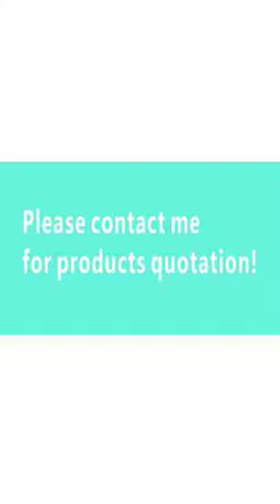drop shipping 500+Keychain silicone mold show DIY Epoxy Resin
Exporting  with good quality and low price and high quality service  in China silicone mold.
I am Vivi .
We, Huizhou Chuhan Network Technology Co.,Ltd is professional in China Silicone mold.
Hope to establish business relationship with you!
Thanks and Kind regards！
100 kinds of silicone mold price show from Huizhou Chuhan mould

grinch silicone keychain mold Huizhou Chuhan mould
$1.00 - $1.50/Piece

Valentine's Day boy and girl silicone keychain mold Huizhou Chuhan mould
$1.00 - $1.50/Piece

Valentine's Day heart silicone keychain mold Pendants mold Huizhou Chuhan mould
$1.00 - $1.50/Piece

mistletoe leaf Christmas ornament silicone mold Huizhou Chuhan mould
$1.00 - $1.50/Piece

Christmas gloves silicone keychain mold Huizhou Chuhan mould
$1.00 - $1.50/Piece

Shiny PREGNANT LADY mold Silicone for Keychains Epoxy Craft jewelry making Molds DIY Handmade Charms Mould Huizhou Chuhan mould
$0.90 - $1.35/Piece

Valentine's Day heart Cupid puzzle LOVEYOU silicone keychain mold Huizhou Chuhan mould
$1.00 - $1.50/Piece

18 claw knife silicone defense mold Huizhou Chuhan mould
$1.19 - $1.70/Piece

16 dragonfly defense keychain mold Huizhou Chuhan mould
$1.19 - $1.70/Piece

17 rose sword silicone defense mold Huizhou Chuhan mould
$1.19 - $1.70/Piece

self defense mold Huizhou Chuhan mould
$3.00 - $4.00/Piece

skeleton Christmas jack keychain silicone mold Huizhou Chuhan mould
$1.00 - $1.50/Piece

dog paw print wings silicone keychain mold Huizhou Chuhan mould
$1.00 - $1.50/Piece

Valentine's Day XO silicone keychain mold Huizhou Chuhan mould
$1.00 - $1.50/Piece

silicone unicorn horn key chain mold for defense Huizhou Chuhan mould
$1.19 - $1.70/Piece

Mini Hexagon Tag Pendant Keychain Mold Shiny Mold for Resin Jewelry Charm Silicone Silicon Molds Huizhou Chuhan mould
$0.90 - $1.00/Piece

Silicone Tumbler Molds with Keychain Hole silicone key ring mold Huizhou Chuhan mould
$0.50 - $0.80/Piece

resin keychain mold Silicone Tumbler Molds with Keychain Hole silicone keyring mold Huizhou Chuhan mould
$0.80 - $0.95/Piece

silicone t-shirt mold shirt (jersey) keychain molds silicone keyring mold Huizhou Chuhan mould
$0.85 - $0.95/Piece

Silicone mason jar keychain mold for key chains silicone keyring mold Huizhou Chuhan mould
$0.70 - $0.95/Piece

silicone keychain mold glossy silicone mold Cartoon mouse head silicone keyring mold Huizhou Chuhan mould
$0.95 - $1.20/Piece

Mold for 3D Crafts Tools DIY Water Glass Shape Silicone Tumbler Mold for Keychains Perforated Resin mold for keychain
$0.70 - $0.90/Piece

silicone molds for resin crafts shiny Silicone coffee cup mold for making matching keychains Huizhou Chuhan mould
$0.70 - $0.90/Piece

silicone ribbon straw topper mold and keychain mold set Huizhou Chuhan mould
$4.00/Set

$0.50 - $0.95/Piece

Mini Peace Sign Pendant Keychain Mold Shiny Mold for Resin Jewelry Charm Silicone Silicon Molds
$0.90 - $1.00/Piece

Mold for 3D Crafts Tools DIY Water Glass Shape Silicone Tumbler mold to make keychain Huizhou Chuhan mould
$0.40 - $0.95/Piece

Mini Wolf Fox Pendant Keychain Mold Shiny resin silicone mold craft Huizhou Chuhan mould
$0.95/Piece

Shiny pencil resin silicone keychain mold silicone keyring mold Huizhou Chuhan mould
$0.80 - $0.95/Piece

Shiny silicone mama baby elephant keychain mold with Keychain Hole animal family silicone keyring mold Huizhou Chuhan mould
$1.00 - $1.20/Piece

resin Shiny police badge silicone keychain mold with Keychain Hole silicone keyring mold Huizhou Chuhan mould
$0.70 - $0.90/Piece

resin Shiny silicone Apple keychain mold with Keychain Hole silicone keyring mold Huizhou Chuhan mould
$0.85 - $0.95/Piece

10421 Christmas tree silicone keychain mold Huizhou Chuhan mould
$1.00 - $1.50/Piece

resin Shiny water cup silicone keychain mold with Keychain Hole silicone keyring mold Huizhou Chuhan mould
$0.85 - $0.95/Piece

resin Shiny Car truck silicone keychain mold with Keychain Hole silicone keyring mold Huizhou Chuhan mould
$0.85 - $1.10/Piece

shiny key chains mould silicone mold for keychains Alien keychain mold silicone keyring mold Huizhou Chuhan mould
$0.70 - $0.90/Piece

shiny key chains mould silicone mold for keychains football helmets keychain mold silicone keyring mold Huizhou Chuhan mould
$0.85 - $0.95/Piece

halloween ornaments mold Silicone skeleton keychain mold for pendant decoration Huizhou Chuhan mould
$0.85 - $0.95/Piece

Huizhou Chuhan Network Technology Co.,Ltd
Contact Person:Ms. Vivi Lee
Wechat ID :  China-Silicone-Mold